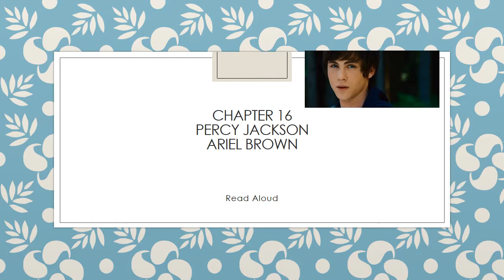Chapter 16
Percy Jackson
Ariel Brown